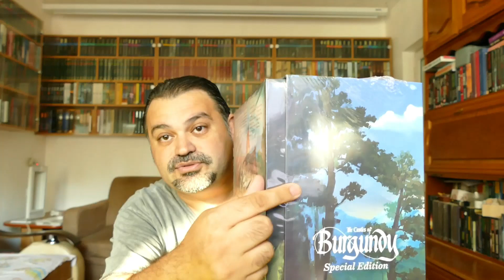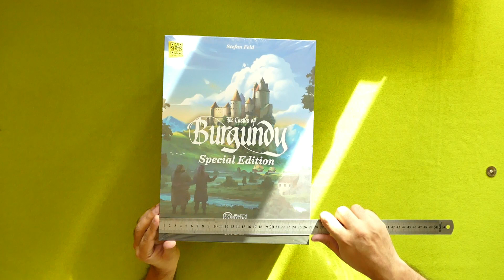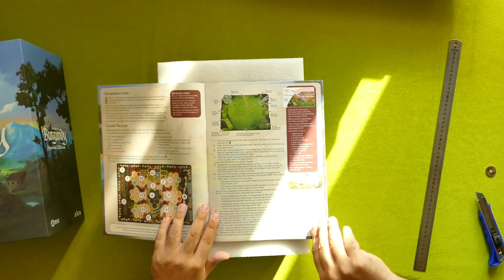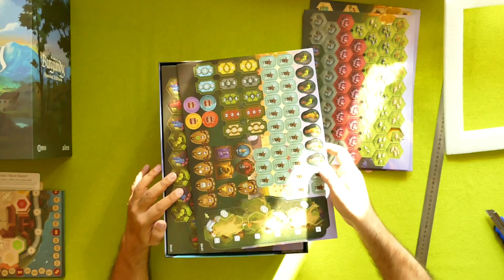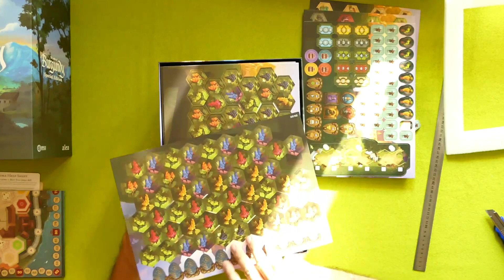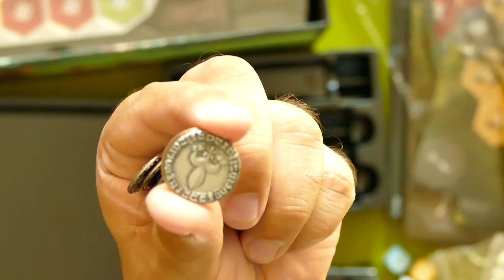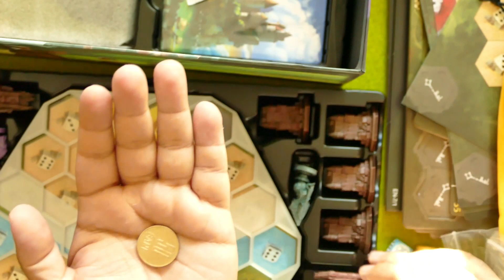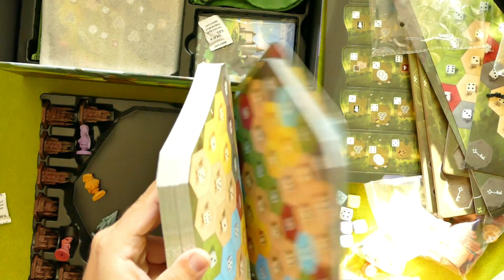Unboxing-The Castles of Burgundy: Special Edition